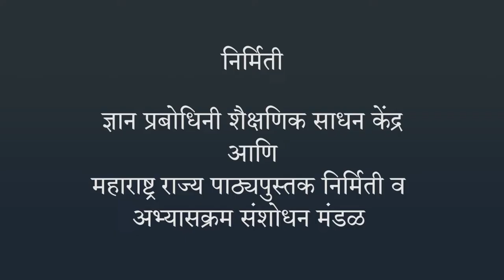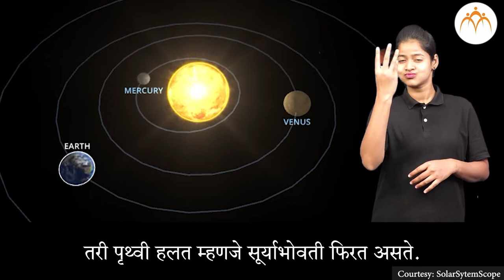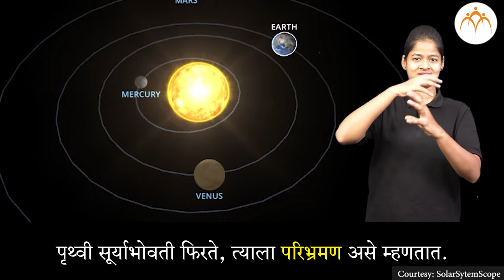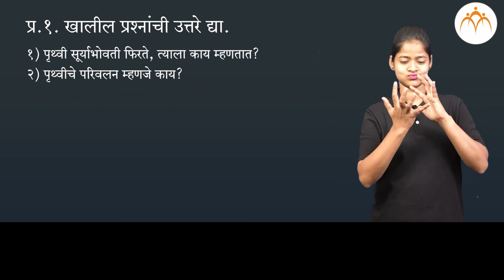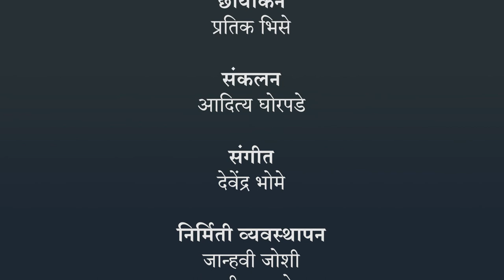काळ | ४ थी परिसर अभ्यास | भारतीय सांकेतिक भाषेनुसार अध्ययन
काळ , ISL Marathi language learning content, Class 4, Jnana Prabodhini, Maharashtra Board,